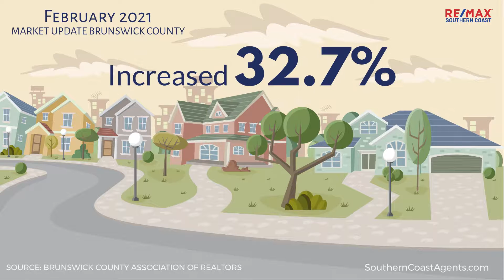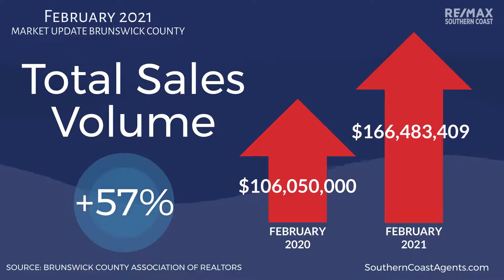Southern Coast Brunswick County Market Update - FEBRUARY 2021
Brunswick County

New Listings
Increase/Decrease: -4.1%

Units Sold
Increase/Decrease: +32.7%

Increase/Decrease: +20.5%

Total Sales Volume
Increase/Decrease: +57%